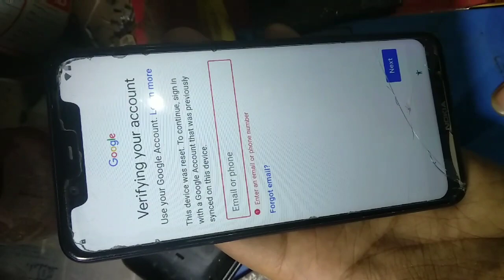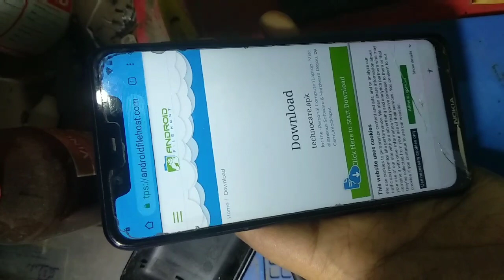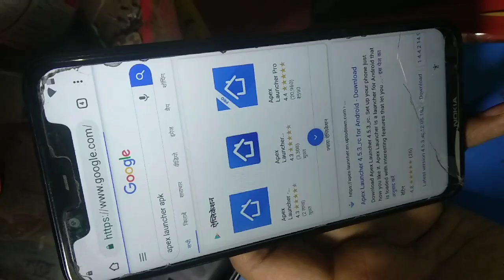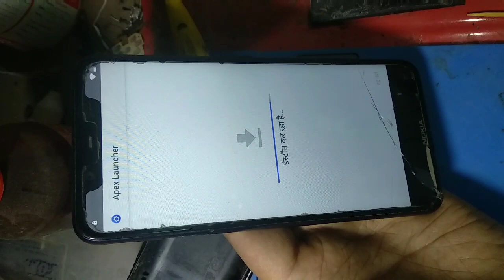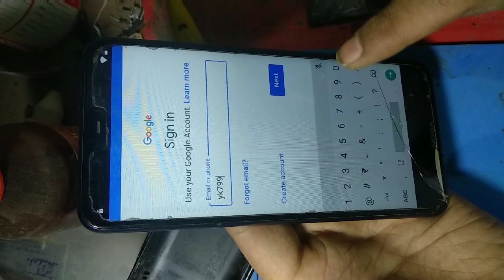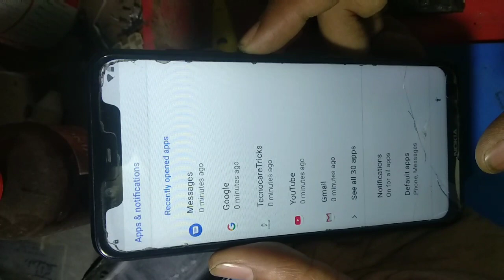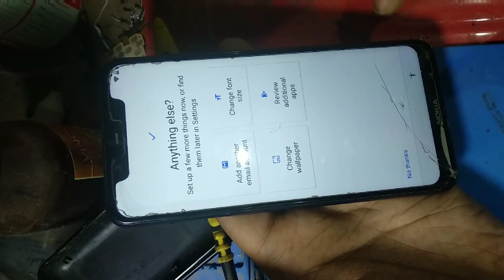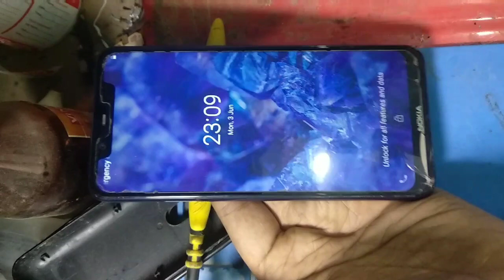Nokia 5.1 Plus (Ta-1105) frp bypass 100% Tested Done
Hello Friends Very Easy To Unlock Nokia 5.1 Plus Frp So Follow My Steps And Solve You Problem.